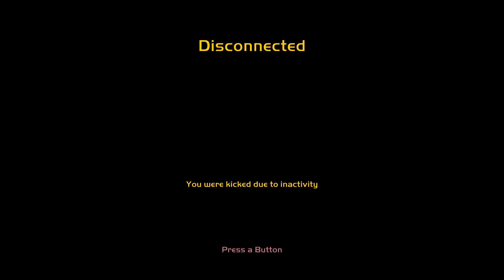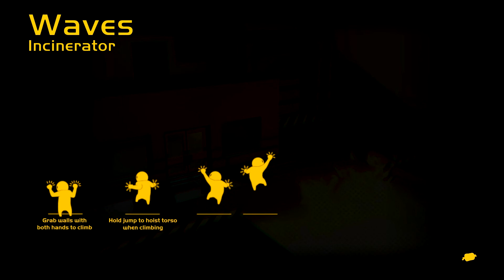Let's Play Gang Beasts pt 7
Back to Gang Beasts to play a little bit of that for you guys before we jump on anotehr major Let's Play project, which will be the single player campaign for Portal 2.